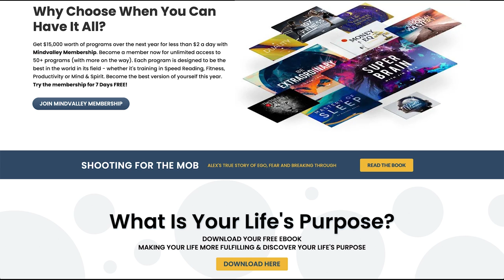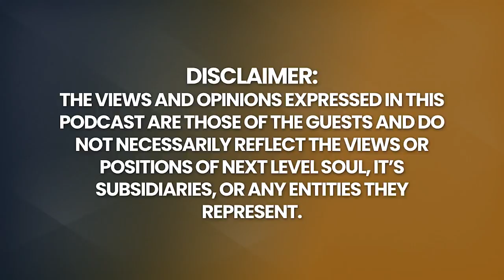STOP DOUBTING YOURSELF! If You're Struggling with LOW SELF-ESTEEM - WATCH THIS! | Matt Kahn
FREE Video Course: Learn to Communicate with Your Spirit Guides

Take Your Meditation to the NEXT LEVEL with MUSE 2: The Brain Sensing Headband - Meditation Tracker Headset Device

Understanding the universe’s plan for you is pivotal for all of us in staying true to our destined pursuits and how we navigate the world, relationships, and life.

Author and spiritual teacher Matt Kahn has lived a chunk of his life helping others follow their life’s mission and a pursuit of purpose. His own early childhood spiritual encounters and direct experiences with ascended masters and archangels throughout his life have led to a life of spiritual attunement and awakening.

Matt has written several spiritual-help books over the years, which he’s here to talk about at length today. Some of his writing includes, Whatever Arises, Love That: A Love Revolution That Begins With You, Everything Is Here To Help You, and The Universe Always Has A Plan.

Matt is a highly attuned empathic healer who serves the awakening and evolution of all sentient beings through his heart-centered offerings. His global audience is finding the support they seek to feel more loved, awakened, and empowered to the most extraordinary possibilities in life during this critical time in history.

In one of his books, Whatever Arises, Love That: A Love Revolution That Begins with You, he presents a complete series of deeply healing insights and practices to ignite the spark of your highest potential. Whatever Arises, Love That allows you to reconnect with your heart's innate wisdom, reclaim your lost innocence, and realize the incredible power you have by remembering that you always deserve "more love, not less.”

Matt followed up with the 'Whatever Arises, Love That' Course: Insights and Practices to Open the Heart and Live as Love. Here, Matt invites you on a 12-part journey that explores how profoundly your life transforms when you surrender to the love of your true divine nature. Insights and Practices to Open the Heart and Live as Love.

Using his intuitive abilities to see, hear, feel, and know, Matt brings forth revolutionary teachings through both the written and teachings, some of which he does on his youtube channel.

Please, enjoy this conversation about awakening the soul, and transforming reality through the power of love with Matt Kahn. Enjoy!